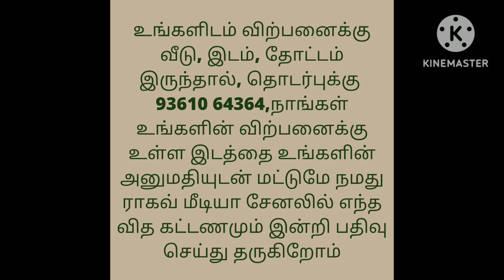கோயம்புத்தூர் சரவணம்பட்டிக்கு அருகி்ல் இடம் விற்பனைக்கு/Land For Sale in Coimbatore Saranampatty